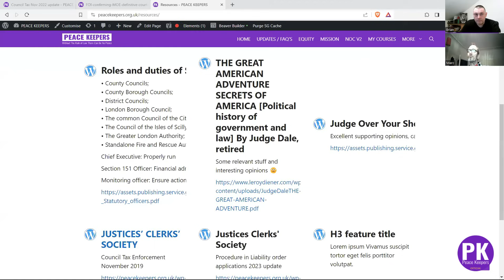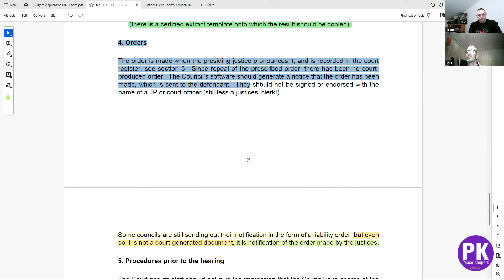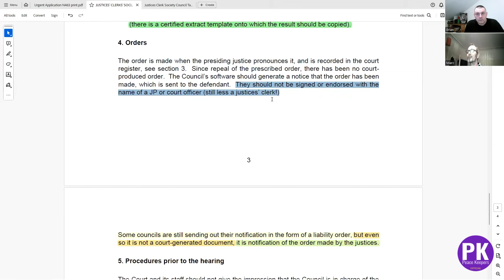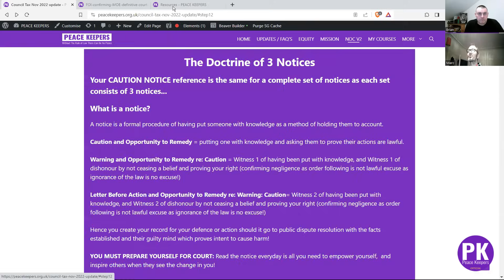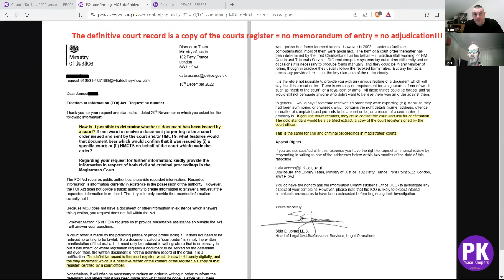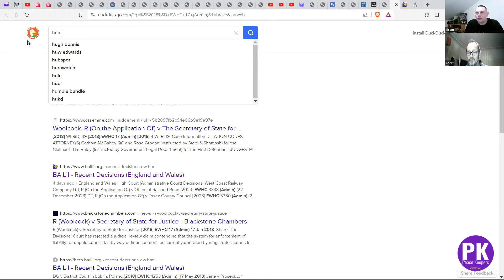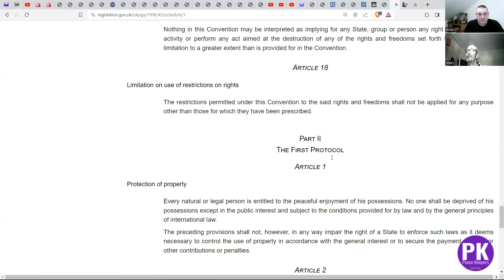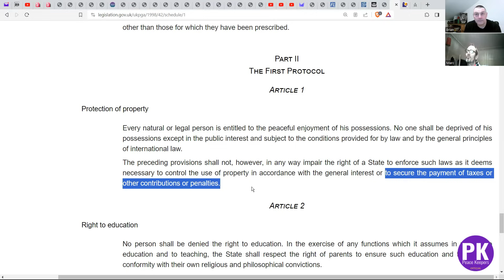Analysing the FACTS: A Thought-Provoking Examination of Vobes and BBB Recent Videos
Get our FREE Peace Keepers and Court Auditor courses

"Peace Keepers have been created to help secure a just and equitable existence., coming together to defend the peoples peace, to restore and preserve our inalienable rights, the highest standing in truth to be sovereign."

Nothing can be done to the prejudice of the people.
Law is the people’s birth right.
(Act of Settlement 1700)
All are equal under the law.
No one is above the law.
Ignorance of the law is no excuse.
No one can knowingly impose their will upon any other without freewill.
Everybody has lawful excuse to the right of self defence.